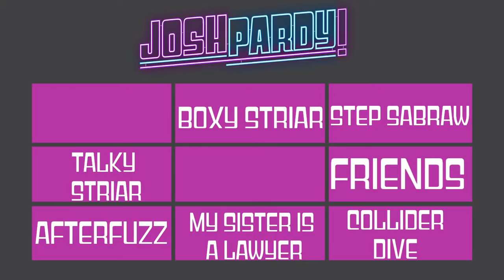Roxy Striar vs. Steph Sabraw - Let's give JOSHPARDY! a whirl!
Josh has been trying to get Roxy Striar and Steph Sabraw on JOSHPARDY since week 1... and it finally happened! They hate trivia, but they've never played JOSHPARDY so this is gonna be fun!

THIS IS JOSHPARDY! The fastest game show on the Internet where it's not about your brains it's about the answers AND There are no right or wrong answers ONLY correct ones!

SUPPORT THE SHOWS AND BECOME A MEMBER of The Good People Association!

Follow Josh: @joshmacuga on Twitter and Instagram!